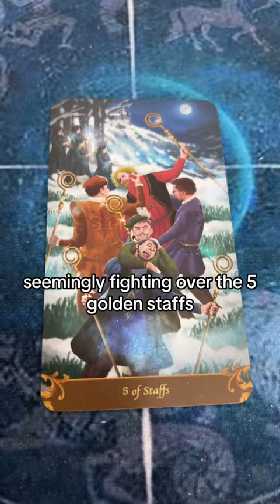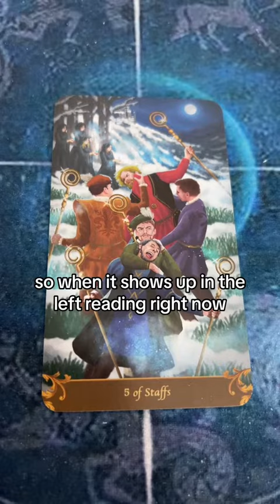Daily Tarot Reading you will have to fight for your money 💰